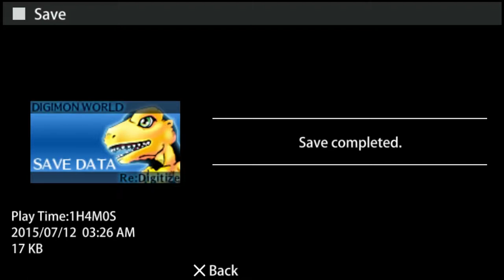Senpai Plays! Digimon Re:Digitize part 3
I never thought Id have to scold a dragon named dildo before